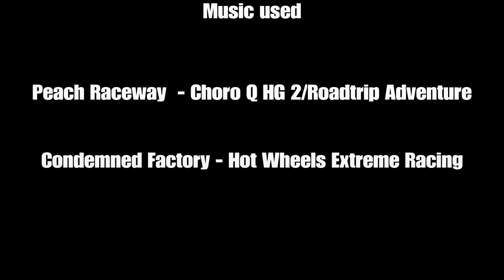Citizen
I made another one of these. These are fun and easy to do. Expect more in the future.